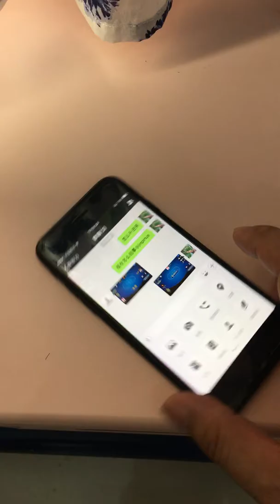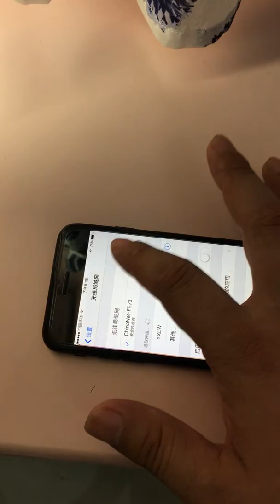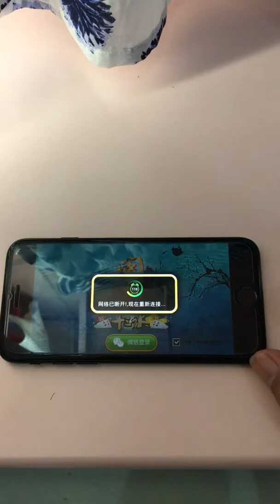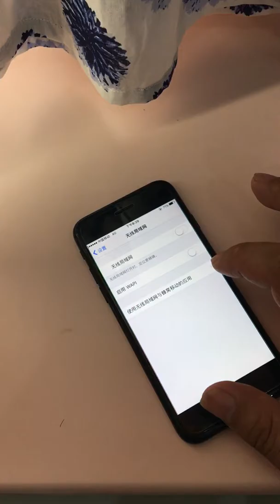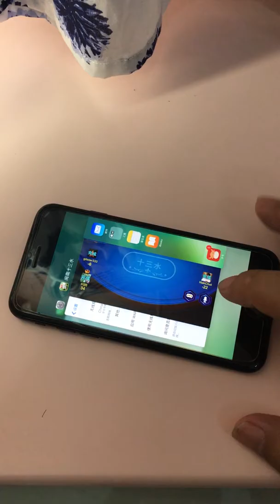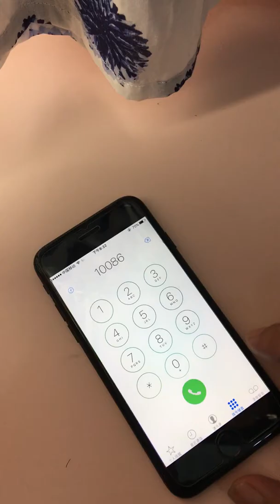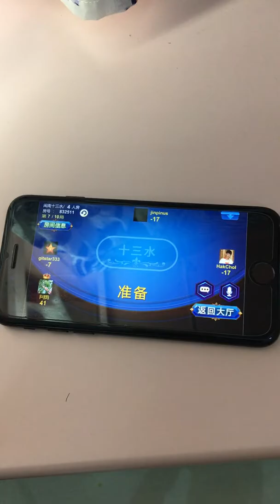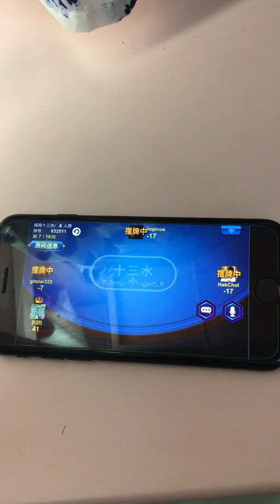poker- 13card game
this is poker game for 13 card game made with unity.
we are make this game with full system inlcude server, admin, and client for mobile (android and iphone)